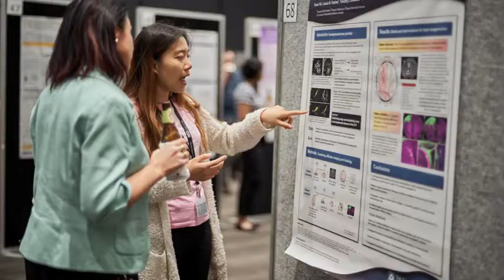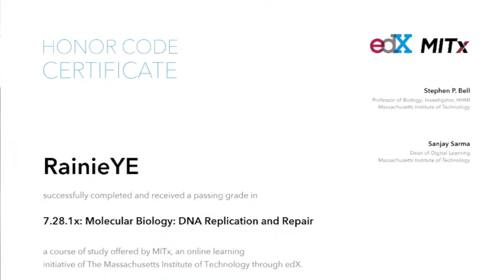Yunan Ye Employability Award 2019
Yunan Ye is a recent graduate of UQ who received the Employability Award.  Yunan shares what she did to achieve the Award and how she discovered new interests along the way.

As an Employability Award participant you are choosing to become involved in something bigger than yourself and enhance your skills and capabilities along the way.   As a self-guided program, you are in the driver’s seat and get to choose the types of experiences that will develop you as a professional.